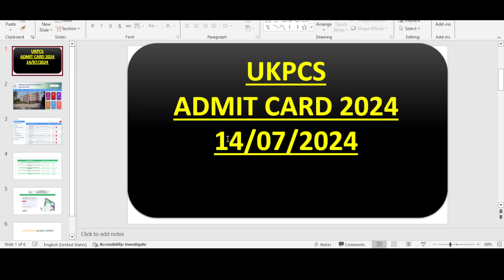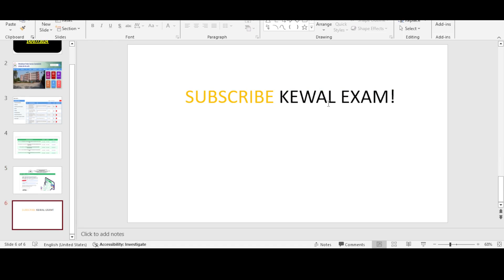Uttarakhand PCS 2024 admit card